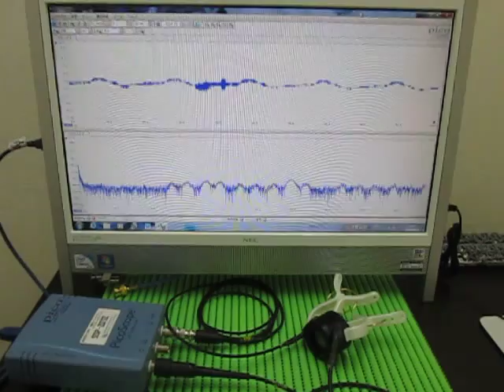超音波による表面検査 Ultrasonic experiments